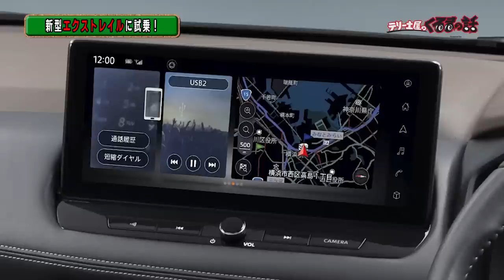業界大注目の新型エクストレイルも登場！開発責任者中村さんと見るエクストレイルの歴史【テリー土屋のくるまの話】#55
新型エクストレイルのインプレッション＆エクストレイルの歴史！

11月1日〜放送中　水曜日夜9時25分〜放送中